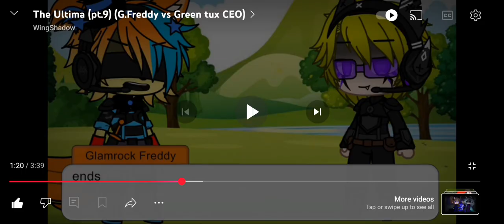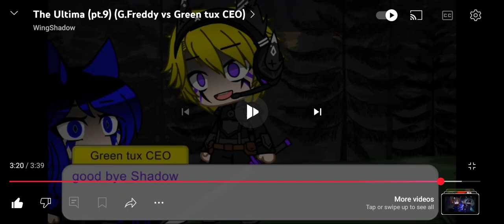Wingshadow - Battlefield (Gcmv) Freddy vs Green Tux CEO (VOICE ACTED) Part 9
What video of wingshadow should I voice act next!

Battlefield - Wingshadow (GCMV) (Freddy vs. Green tux CEO) (VOICE ACTED)

P.s. The green tux CEO was dead, but X1ND5R accidentally brought him back because X1ND5R was possessed by his minions in the video!